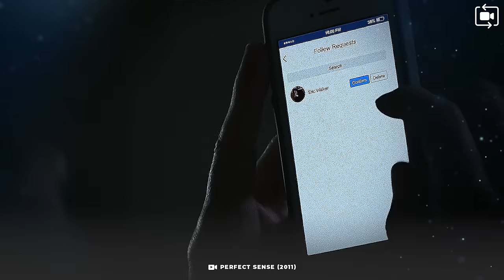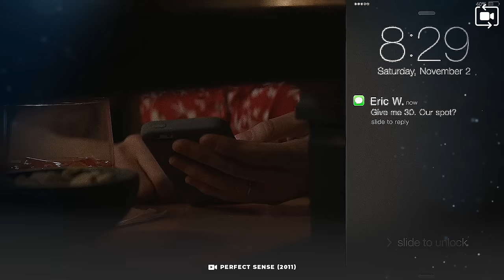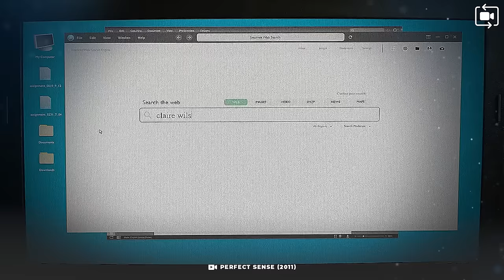Teacher Fall In Love With Student & Cheated On Husband | Movie Recap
Simply Recap is the channel that help you to understand movies & web showing quick and easily. Also, you can recap your favourite  movie in few minutes.

Keep in touch for more recaps.